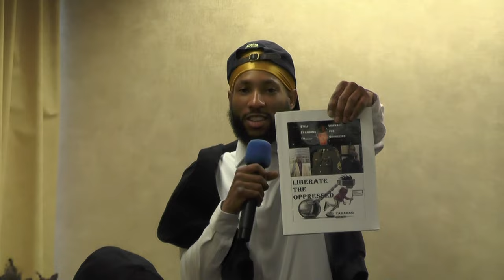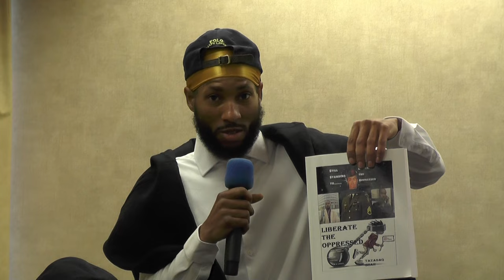Jeusu Goes WILD in Book of Acts! viral title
Join us on an epic journey through the Book of Acts as we witness another Jeusu going absolutely wild! Prepare to be amazed by the incredible exploits and adventures of Jeusu in this action-packed retelling of the biblical tales. Get ready for a rollercoaster ride of faith, miracles, and divine interventions like you've never seen before. Don't miss out on this viral sensation that will leave you on the edge of your seat! Watch now and experience the power of Jeusus in the Book of Acts!